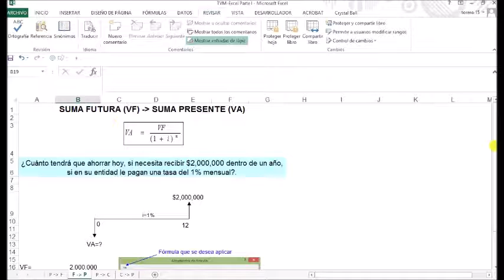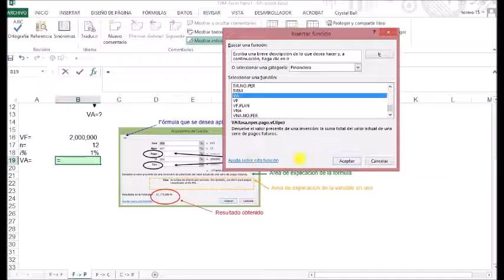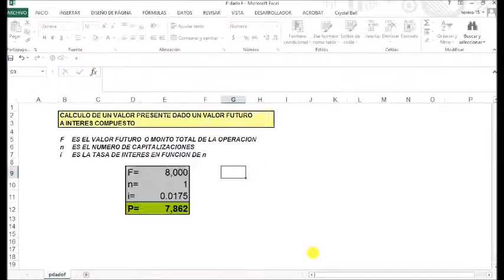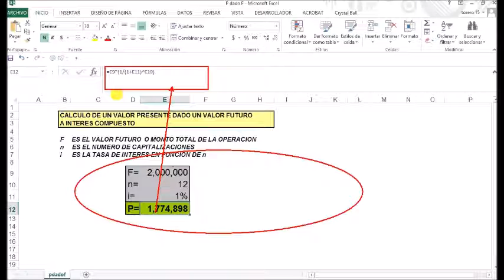TVM P F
Cálculo del valor presente de un valor futuro en Excel.